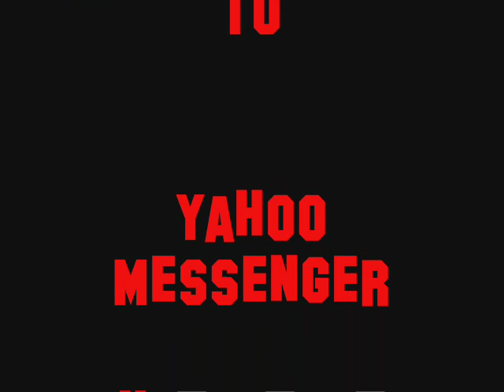Granny Mae Promotes Youtube Chat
Granny Mae tells folks to come to Youtbube Chat over in Yahoo Messenger.  They meed most nights at about 9 pm EST  until the cows come home.  If you know any of the other chaters you can ask them for an invite.